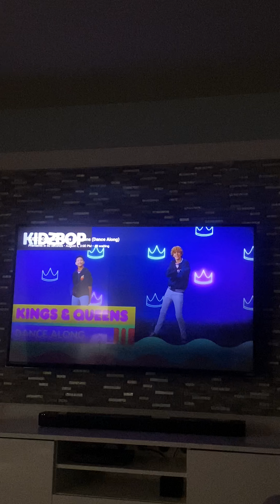Kidz Bop Kids Kings & Queens